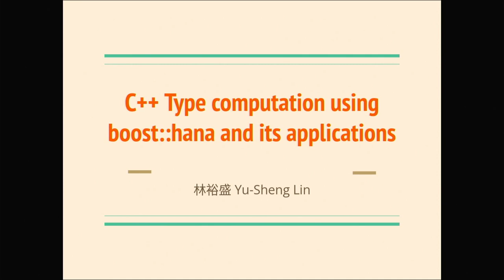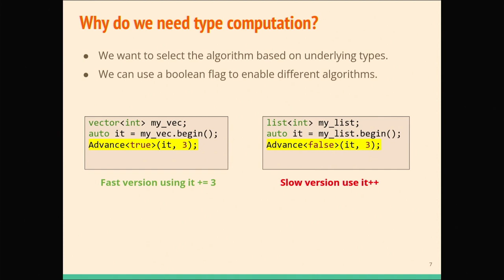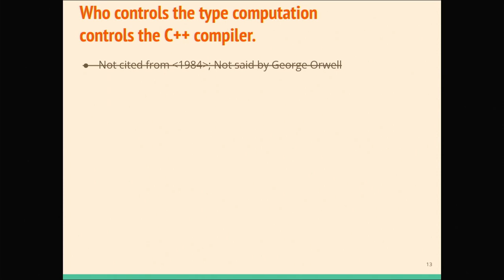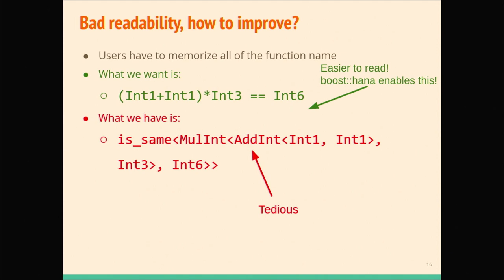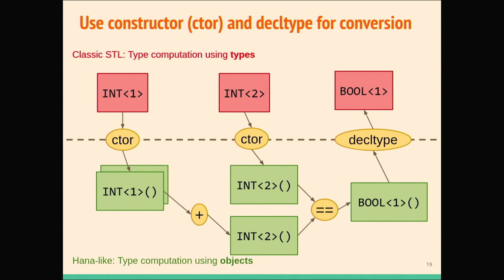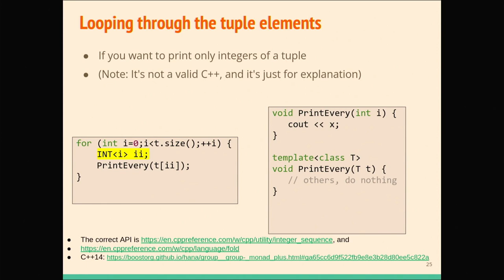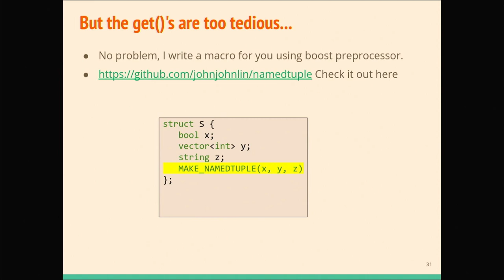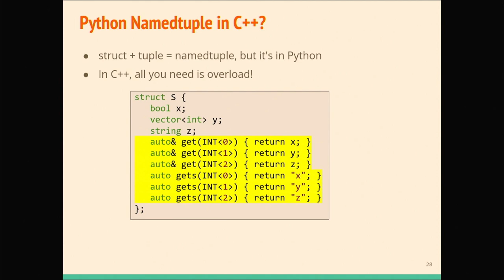C++ boost hana的分析以及在資料處理上的應用